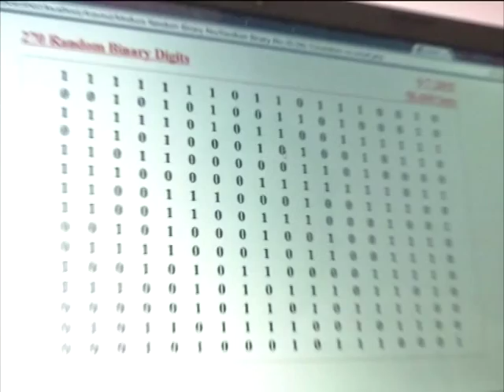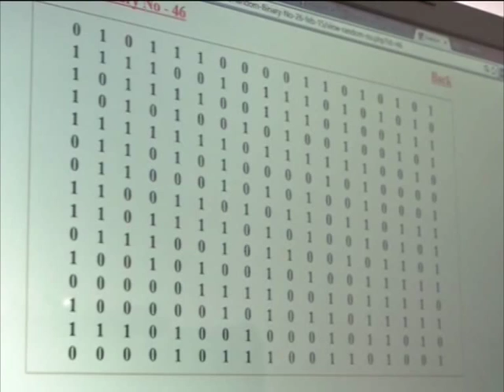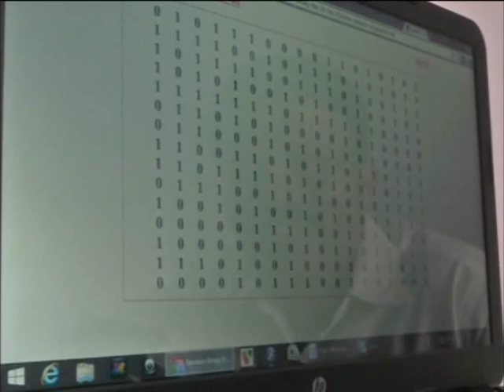14 July, 2015 - Indian teacher wins Guinness title for recalling 270-digit sequence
14 July, 2015 (ANI) - An Indian teacher, Aravind P, sets a Guinness world record for recalling 270 binary numbers after looking at them for nearly one minute.